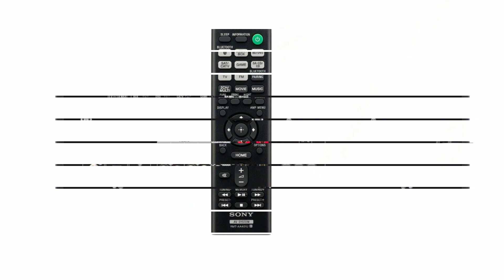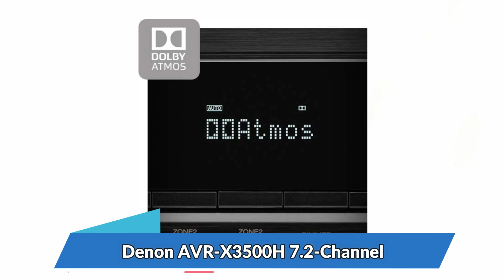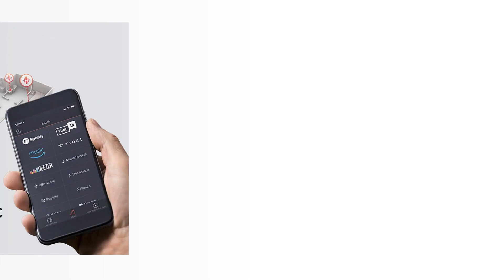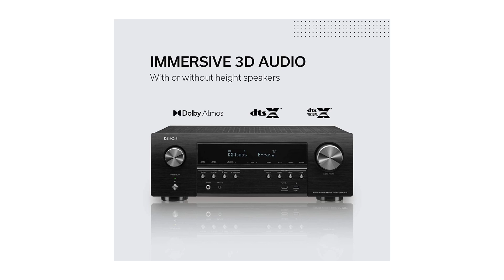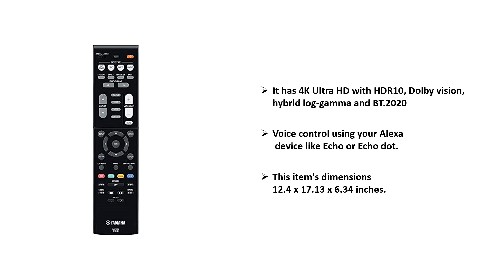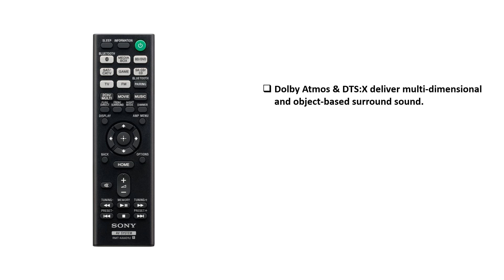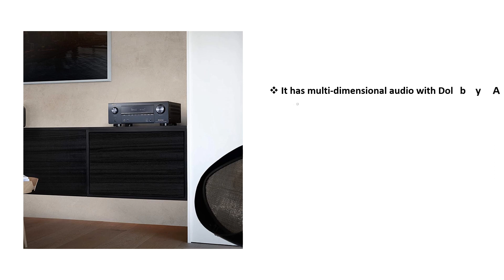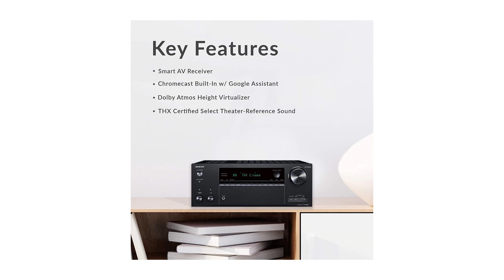Best Av Receiver 2021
List Of The Best Av Receiver 2021

✔✔Sony STRDH590 5.2-ch Surround Sound Home Theater Receiver: 4K HDR AV Receiver with Bluetooth,Black

✔✔Yamaha RX-V685 7.2-Channel AV Receiver with MusicCast

✔✔Denon AVR-X3500H 7.2-Channel 4K Ultra HD AV Receiver with HEOS, Black

✔✔Denon AVR-X2600H 4K UHD AV Receiver | 2019 Model | 7.2 Channel, 95W Each | New Dolby Atmos Height Virtualization, Dual Subwoofer Outputs | 8 HDMI Inputs, 2 Outputs with eARC | AirPlay 2, Alexa & HEOS

✔✔Denon AVR-S750H Receiver, 7.2 Channel (165W x 7) - 4K Ultra HD Home Theater (2019) | Music Streaming | New - eARC, 3D Dolby Surround Sound (Atmos, DTS/Virtual Height Elevation) | Alexa + HEOS

✔✔Yamaha RX-V485 5.1-Channel AV Receiver with MusicCast

✔✔Denon AVR-X4500H Receiver - 8 HDMI In /3 Out, High Power 9.2 Channel Amplifier (125 W/Ch) | Dolby Surround Sound, Music Streaming with Alexa + HEOS

✔✔Sony STR-DH790 7.2-ch Surround Sound Home Theater AV Receiver: 4K HDR, Dolby Atmos & Bluetooth Black

✔✔Denon AVR-X3600H UHD AV Receiver (2019 Model) - 9.2 Channel, 105W Each | NEW Virtual Height Elevation, Dual Subwoofer Outputs | Airplay 2 Alexa & HEOS

✔✔Onkyo TX-NR696 Home Audio Smart Audio and Video Receiver, Sonos Compatible and Dolby Atmos Enabled, 4K Ultra HD and AirPlay 2 (2019 Model),Black

Some of the footage used in this video is not original content produced by Brother's Idea. Portions of stock footage of products was gathered from multiple sources including, manufactures, fellow creators and various other sources.